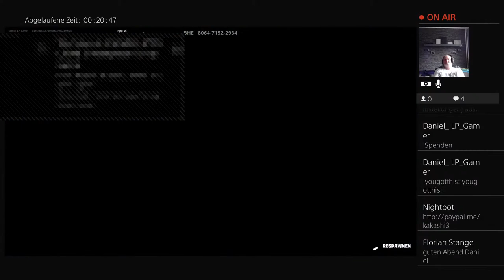Fortnite heute mit Tobi der große [ PlayStation 4 Deutsch ]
Über mich ich bin ein sehr netter junger Mann ich heiße
Daniel.Lp

snapchat name  daniel_lp_gd4l

ich unterstütze Leute mit ein Handicap

Ich zocke  gerne PC und PS4
bei uns ist das immer lustig
und ich hoffe euch gefallen die Videos die ich mache

unterstützt mich dabei Leute zu helfen mit einem Handicap ich würde mich sehr darüber freuen

ich bin für alles offen könnt gerne mit mir reden wenn irgendwas ist

Grüße gehen raus an denn  Laurenz und an den Marcel wiede